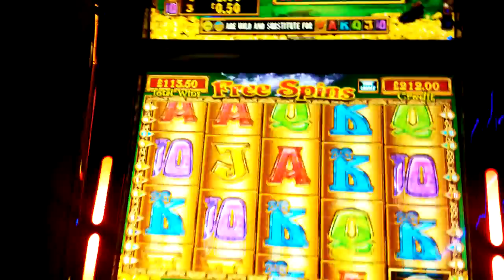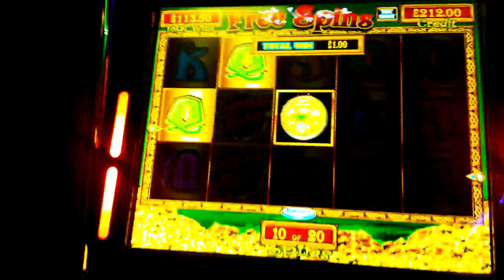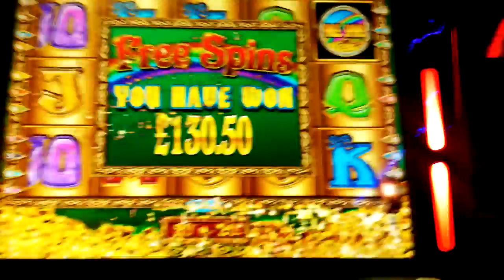Dusk Till Dawn Pt 3 Rainbow Free Spins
This punt starts at 7pm and finishes at 6:30am!